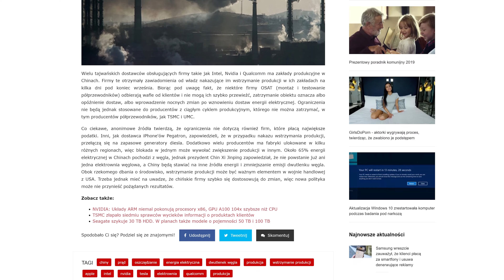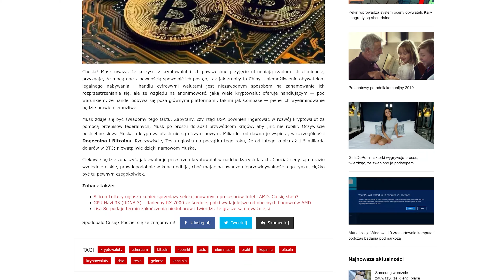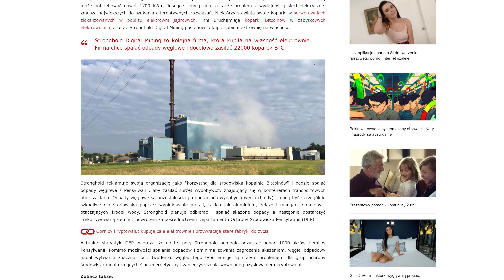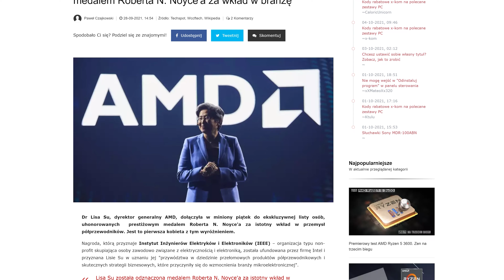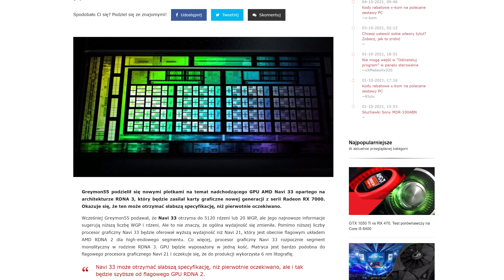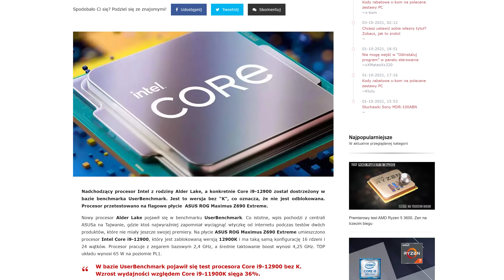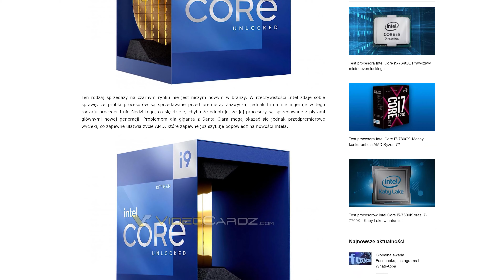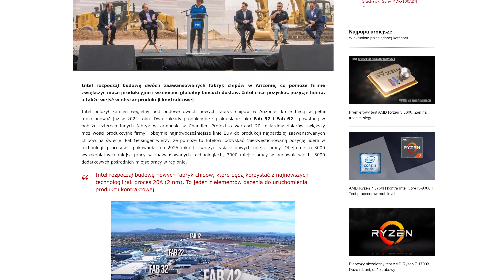Kryptowalut nie da się powstrzymać - Podsumowanie tygodnia #25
►Przygotowałem dla was zestawienie najciekawszych newsów z mijającego tygodnia!

►Intel Core i9-12900K Alder Lake przebija Ryzena 9 5950X prawie o 30% w testach jednowątkowych
Data premiery procesorów Intel Alder Lake ujawniona przez MSI. ►Wcześniej niż dotąd sądziliśmy
►Intel rozpoczął budowę nowych fabryk Fab 52 i Fab 62. Gigant chce konkurować z TSMC i Samsungiem
►Intel Core i9-12900 Alder Lake przetestowany na płycie ASUS ROG Maximus Z690 Extreme. Jest moc?
►CPU Intel Alder Lake - zobaczcie opakowania. Flagowiec już sprzedawany na czarnym rynku
►GPU Navi 33 (RDNA 3) - Radeony RX 7000 ze średniej półki wydajniejsze od obecnych flagowców AMD
►Lisa Su podaje termin zakończenia niedoborów i twierdzi, że gracze są najważniejsi
►Lisa Su pierwszą kobietą z ufundowanym przez Intela medalem Roberta N. Noyce'a za wkład w branżę
►Niedobory miedzi i laminatów pokrytych miedzią wywołają podwyżki płyt głównych i kart graficznych
►ASUS prezentuje kartę GeForce RTX 3070 z chłodzeniem Noctua. Monstrum zajmuje aż 4 sloty
►Chiny zatrzymały produkcję dla Apple, Intela i Nvidii. Obowiązkowe oszczędzanie energii elektrycznej
►Grónicy kryptowalut kupili sobie... elektrownię węglową. Docelowo chcą uruchomić 22000 koparek BTC
►Elon Musk twierdzi, że nie można zniszczyć kryptowalut, co najwyżej je spowolnić